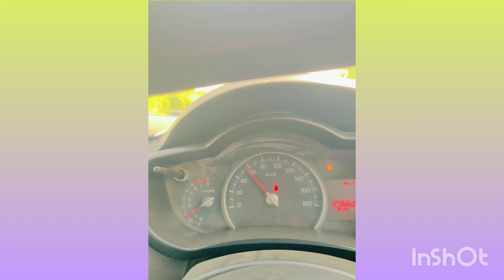Enjoying 🤗❤️ ! Village to city 🏙️🌆